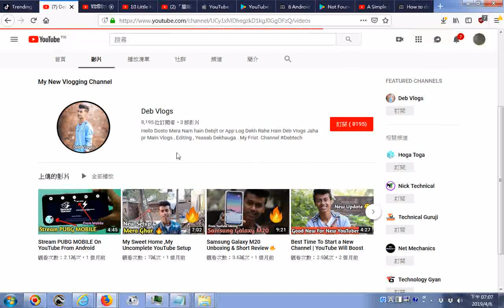探索印度人成功經營網路影片頻道的例子 Deb Tech483,883 位訂閱者My New Vlogging ChannelDeb Vlogs8,195 位訂閱者•3 部影片